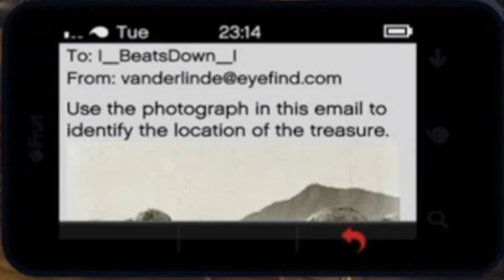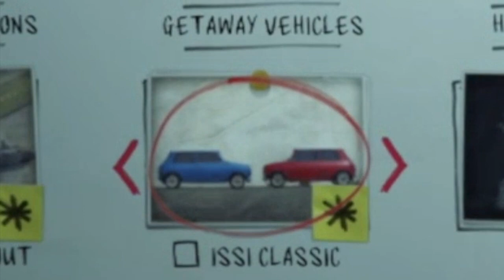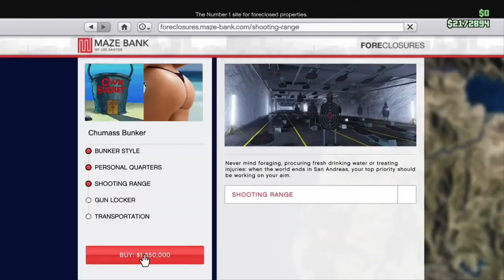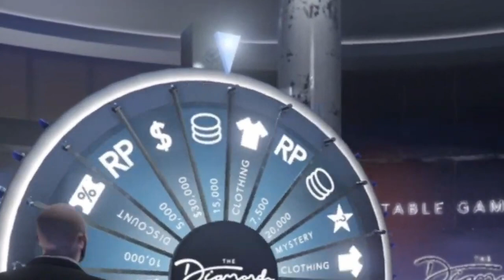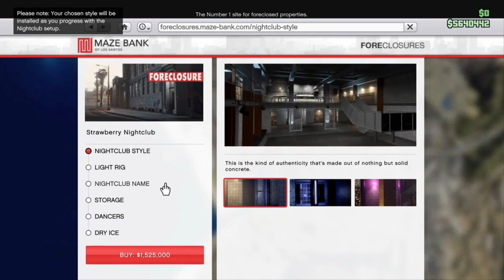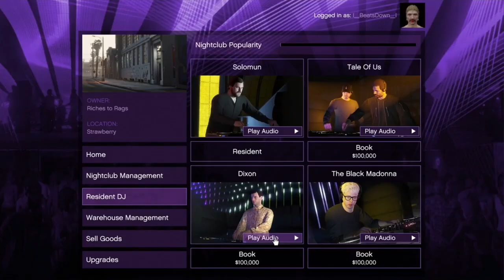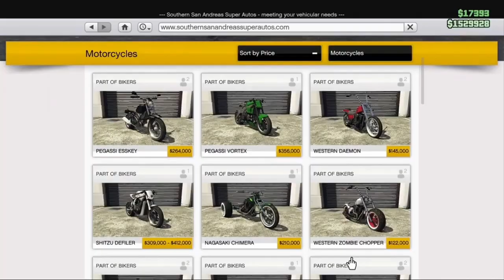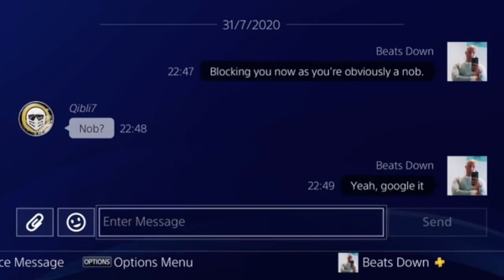The GREATEST GTA Series Nobody Watched | The BEST of Riches to Rags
To watch all of the Riches to Rags episodes in full you can do so here in this playlist